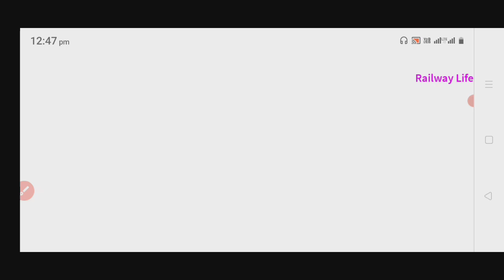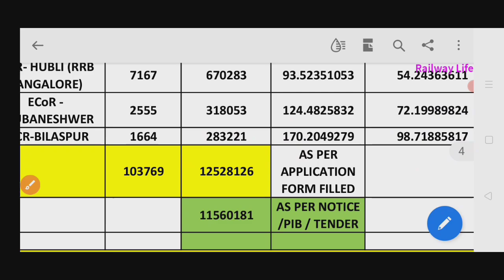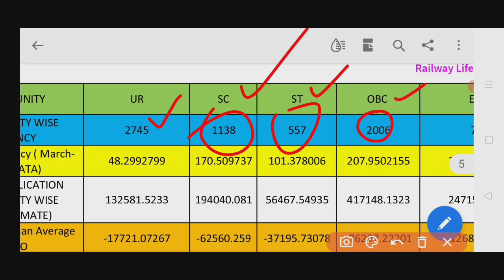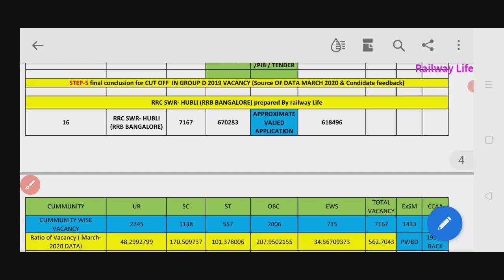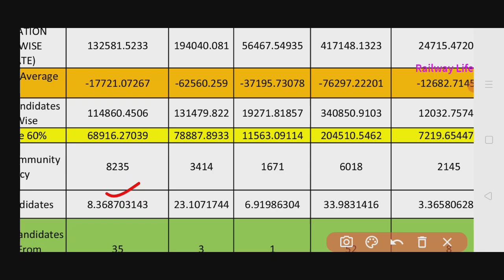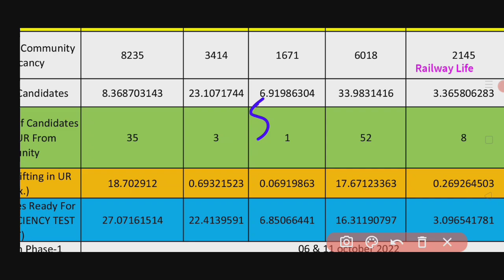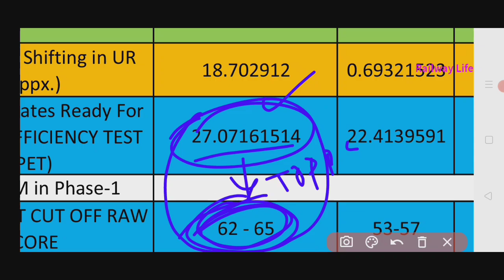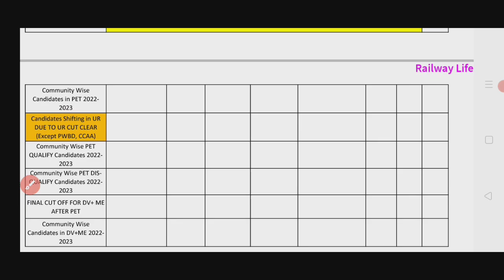परीक्षा खत्म rrc group d data analysis | community & rrc wise candidate rrc Hubli (SWR) PET cut off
rrc group d data Analysis | community & rrc wise candidate | rrc Hubli (SWR) zone cut off 2022 for Physical efficiency test (PET)
following posts vacancy available in railway group d Recruitment 2019 where common cut off analysis in rrc hubli zone south western Railway & ICF (SWR).
i)Assistant Workshop
 ii)Assistant Bridge iii)Assistant C&W
iv)Assistant Depot (store)
v)Assistant loco shed (Diesel)
vi)Assistant loco shed (Electrical)
vii)Assistant pointsman
viii)Assistant signal & telecom
ix) Assistant Track machine
x) Assistant TL & AC
 xi) Assistant TL & AC (workshop)
xii) Assistant TRD
xiii) Assistant Works
xiv)Assistant Works (workshop)
xv) Assistant Operations
xvi) Hospital Assistant
xvii) Track Maintainer Grade IV

rrc Hubli (Bangalore) in green zone wise group d expected cut off.
rrc South Western railway (SWR) Hubli group d pet cut off very high because per vacancy candidates more 1 post 152 candidates average and community wise more candidates available. rrc group d red zone and green zone available as per number of candidates cbt exam successful execute for physical test.